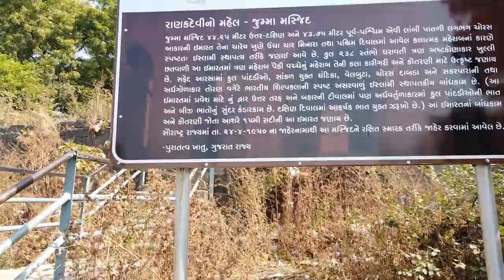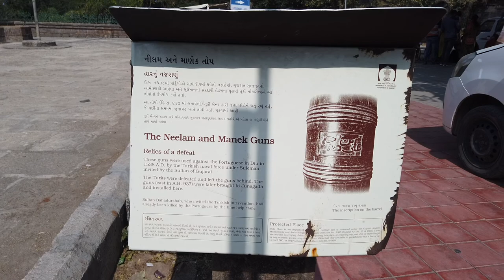UPARKOT FORT - Junagadh